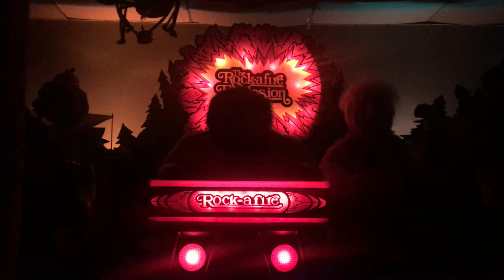Beatles Birthday | The Rock-afire Explosion